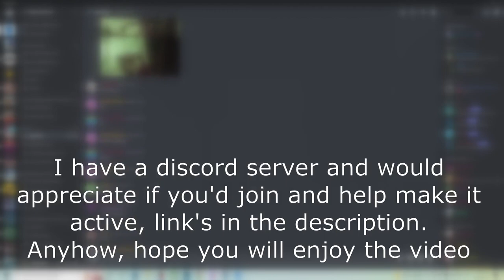Spoopy Phasmophobia funny moments